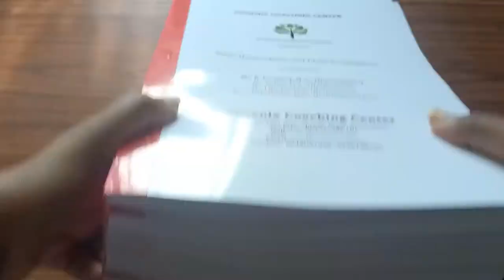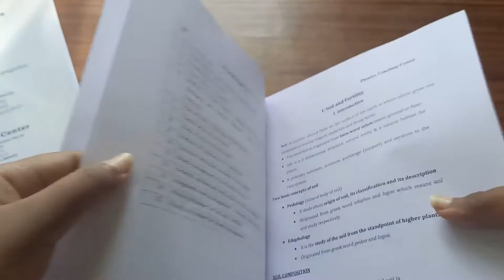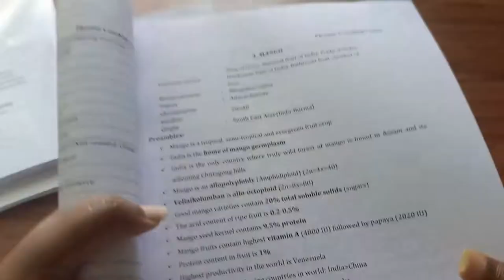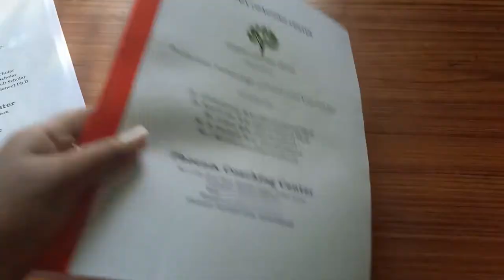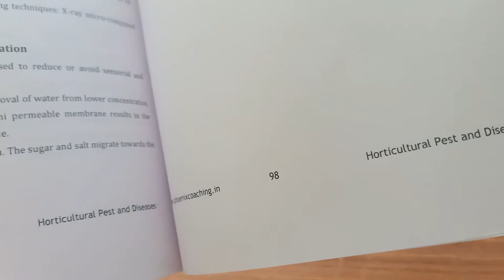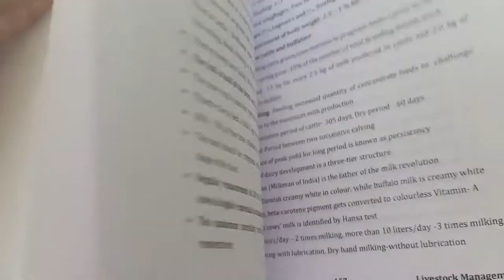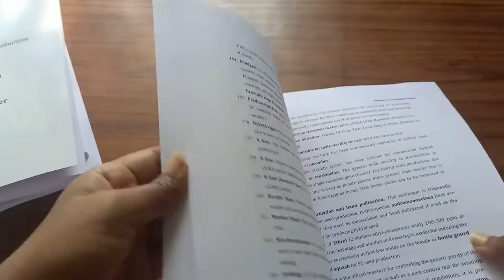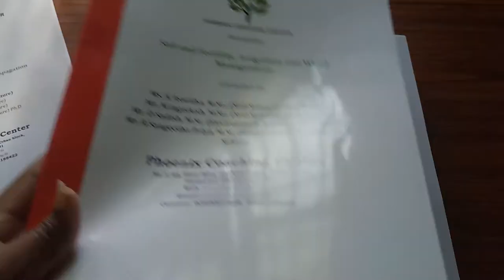TNPSC Assistant Horticulture Officer Study Material Review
TNPSC AHO exam